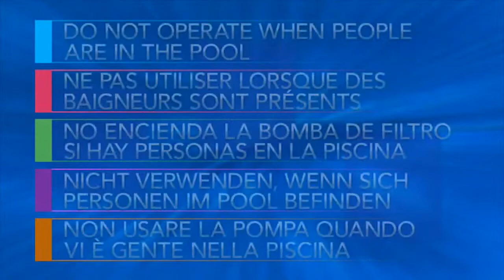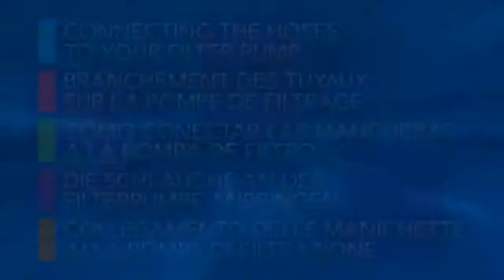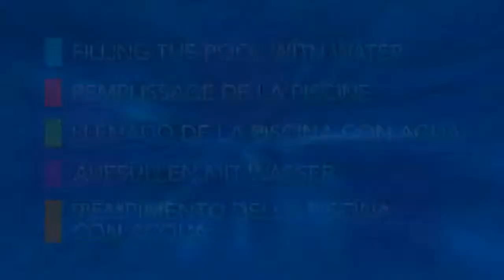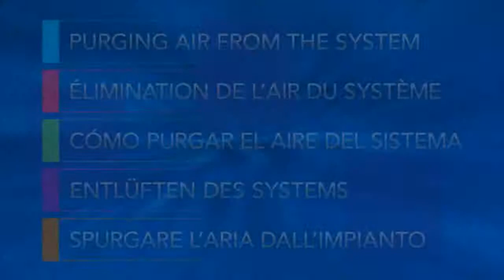Intex filterpumpe 9463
Anleitung für Intex Filterpumpe 9463.